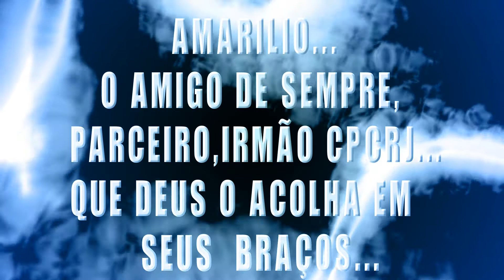AMARILIO CAIAQUEIRO - CPCRJ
Deixa muitas saudades o grande amigo,parceiro e irmão do CPCRJ, Amarildo, que nos deixou no dia 23/11/2013, deixando muitas saudades.
Que Deus o acolha em seus braços com muita Luz e Paz.
Descanse em Paz Amarilio.